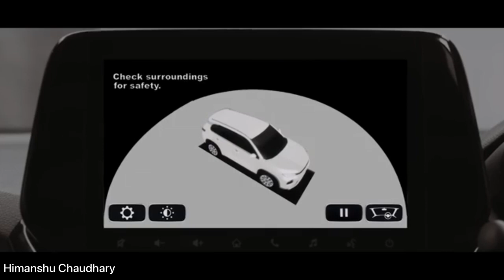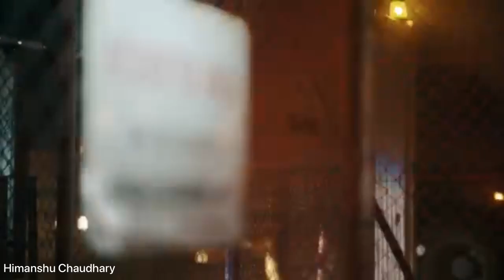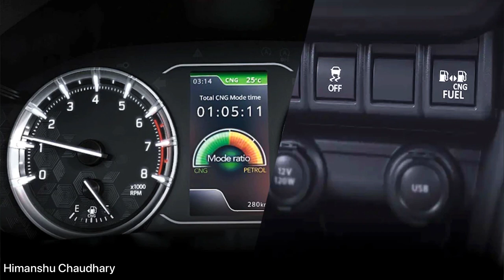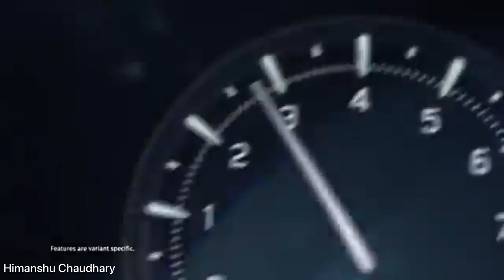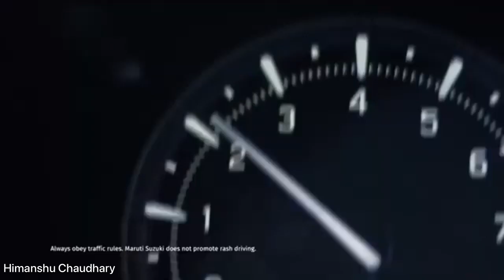Maruti Suzuki Grand Vitara CNG 2023 ❤️ ||All Details Features Mileage ||Segment king 🤴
I am Himanshu Chaudhary
From Amroha , Uttar Pradesh